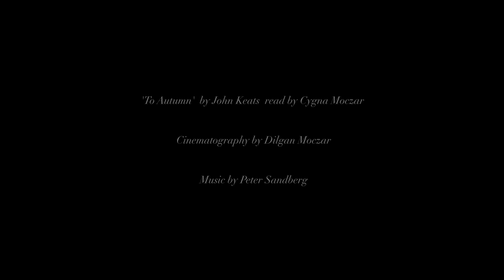To Autumn - A Poem by John Keats | Visual Poetry | Short Film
Or on a half-reaped furrow sound asleep,
   Drowsed with the fume of poppies, while thy hook
      Spares the next swath and all its twined flowers:
   Or by a cyder-press, with patient look,

   The red-breast whistles from a garden-croft;